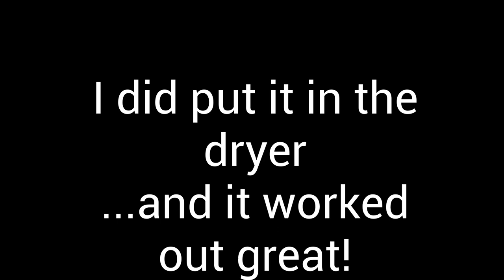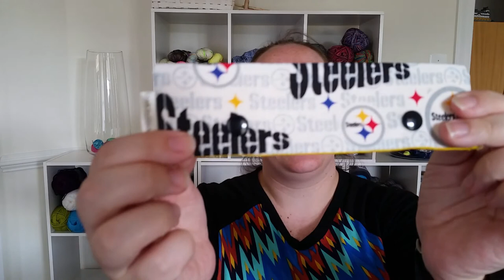Just One N: Episode Ten!!!! (Episode 10)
Welcome to episode 10 of the Just One N podcast! I announce the winner of the 100 subscriber giveaway, talk about some FOs (both knit without patterns coincidentally!) and WIPs, and some acquisitions. I also announce my very first KAL! And as always, we wrap up with some podcaster love!

Shops:
Beautiful Mess Yarn Works -
Wanderlust Hues
Freckled Whimsy
Mothy and the Squid
A Simpler Home
Steel City Stitcher

Hat-along Info:
Oct 1st through Nov 1st
No WIPs, cast on after Oct 1st!
Any hat, any size (baby/toddler included!) - knit or crochet
Double dipping welcome and encouraged!
One entry/post per person - if you knit multiple hats, edit your original post to add them there
Chatter and FO threads will be opened in the Ravelry group
Use JustOneNHAL17 to post progress on Instagram!